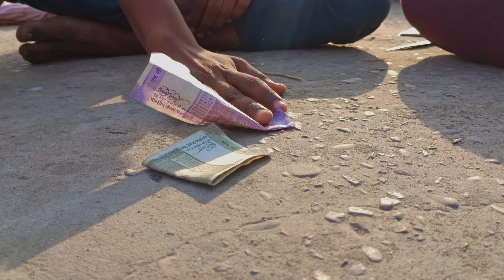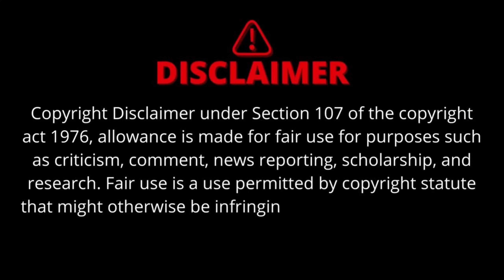Sattebaaz Lala 🃏 ll cuber vlog ll Aditya ll Akash ll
story :- Aditya kashyap,Akash kashyap
shoot :- Akash kashyap, Aditya kashyap
Editing :- Akash kashyap
thumbnail - Aditya kashyap
Specially thanks :- Vansh kashyap,vishu kashyap, Sawan kashyap

your queries -

cuber vlog,
cuber vlog comedy,
sattebaaz Lala,
comedy video,
funny video,
entertainment,
YouTube video,
viral video,